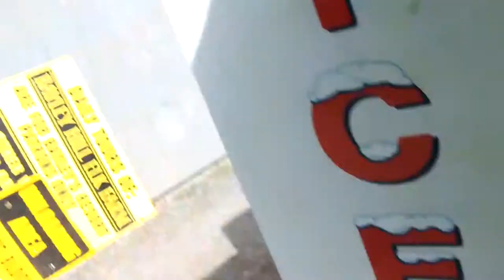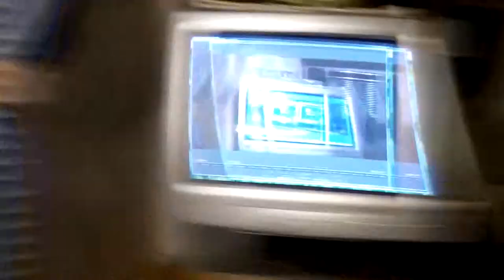COLFCART IN THE RIVER ... ALMOST - 06/23/13 - 1057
Now that was close to just getting wet before the rain itself ... But at least we keep the spirits high.